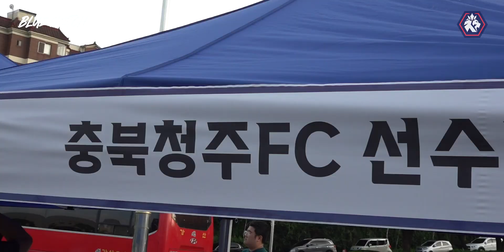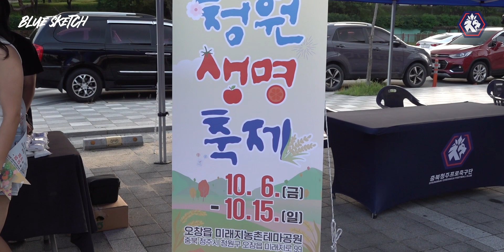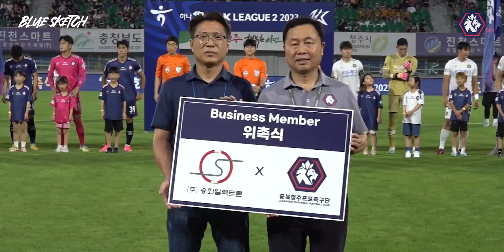[27R BLUE SKETCH] 창단 첫 3연승, 10연속 무패! | 우리의 역사는 앞으로도 계속되리💙🦁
2023년 8월 19일(토) 19시 30분

충북청주FC와 김포FC의 K리그2 27라운드 경기가 청주종합경기장에서 펼쳐졌습니다!

경기 전 비가 내리는 궂은 날씨에도 한 달여만에 열린 홈경기인만큼 많은 팬분들이 경기장을 찾아주셨습니다.

충북청주와 김포 모두 전반전에는 득점 없이 0-0으로 마쳤고,
후반전에도 잠잠한 분위기가 이어졌으나, 후반 40분 양지훈 선수의 크로스를 이승재 선수가 골로 연결시켰습니다⚽

창단 첫 3연승, 10경기 연속 무패라는 팀의 새로운 기록을 쓰게 된 경기의 순간들을 스케치에 담았습니다.

충북청주를 이끄는 최윤겸 감독님과 K리그 100경기 출장 기록을 달성한 구현준 선수, 그리고 결승골로 승리를 이끈 이승재 선수의 인터뷰도 있으니 끝까지 시청해주세요! 😊

앞으로도 충북청주의 새로운 역사를 써내려 갈 선수들에게 많은 응원 부탁드립니다! 🙏

[제작 : 블루 드리머즈 1기 오상현, 김주환]